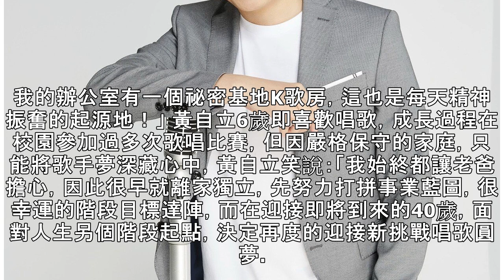新加坡億萬身家小開來台發片 黃自立娃娃臉不怕老